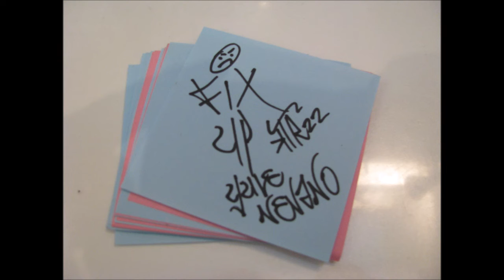Fix Up YuleNevano 300922